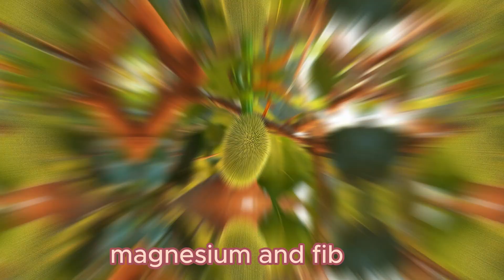"Unveiling the Health Wonders of Jackfruit: A Nutrient-Rich Tropical Treasure" | Amazing Facts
Jackfruit, scientifically known as Artocarpus heterophyllus, is a tropical fruit native to South and Southeast Asia. It's not only delicious but also offers several health benefits:

1. **Rich in nutrients:** Jackfruit is packed with essential nutrients such as vitamin C, vitamin A, vitamin B6, potassium, magnesium, and dietary fiber.

2. **High in antioxidants:** Antioxidants help protect the body from oxidative stress and reduce the risk of chronic diseases. Jackfruit contains various antioxidants, including flavonoids, carotenoids, and phenolic compounds.

3. **Boosts immunity:** The vitamin C content in jackfruit helps boost the immune system by supporting the production of white blood cells, which are essential for fighting off infections.

4. **Improves digestion:** Jackfruit is an excellent source of dietary fiber, which aids in digestion and prevents constipation. It also contains enzymes like papain and diastase that facilitate the breakdown of proteins and carbohydrates, promoting better digestion.

5. **Supports heart health:** Potassium in jackfruit helps regulate blood pressure and maintain proper heart function. Additionally, its high fiber content can help lower cholesterol levels, reducing the risk of heart disease.

6. **Aids in weight management:** Despite being sweet and satisfying, jackfruit is relatively low in calories and fat. Its high fiber content helps you feel full for longer, reducing cravings and overeating, which can aid in weight management.

7. **Regulates blood sugar levels:** The fiber in jackfruit slows down the absorption of sugar into the bloodstream, preventing rapid spikes in blood sugar levels. This makes it a suitable fruit option for individuals with diabetes or those aiming to regulate their blood sugar levels.

8. **Promotes healthy skin:** Vitamin C in jackfruit promotes collagen production, which helps maintain skin elasticity and prevents premature aging. Antioxidants in jackfruit also protect the skin from damage caused by free radicals.

9. **May have anti-cancer properties:** Some studies suggest that the phytochemicals and antioxidants in jackfruit may have anti-cancer properties by inhibiting the growth of cancer cells and reducing the risk of certain types of cancer.

10. **Improves vision:** Jackfruit contains carotenoids such as beta-carotene, lutein, and zeaxanthin, which are beneficial for eye health. These compounds help protect the eyes from age-related macular degeneration and cataracts, promoting better vision.

While jackfruit offers numerous health benefits, it's essential to consume it as part of a balanced diet to maximize its nutritional value and enjoy its full range of benefits.